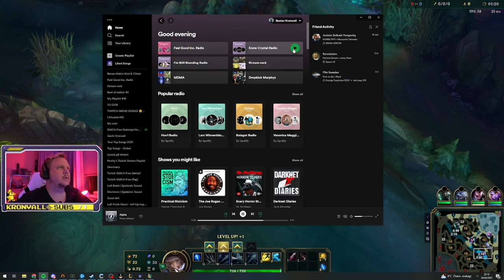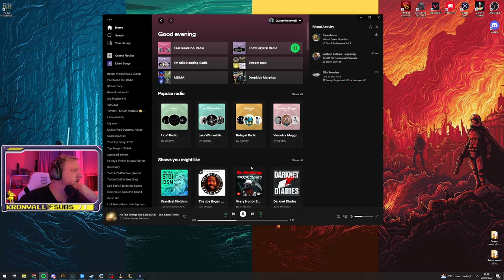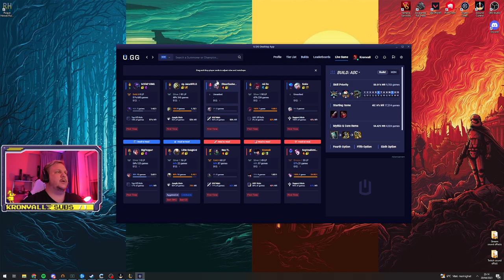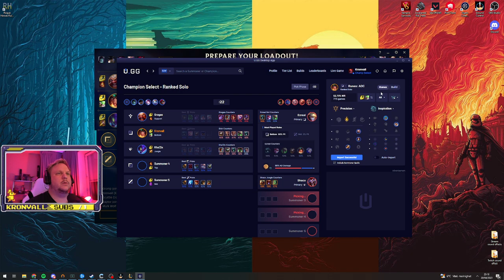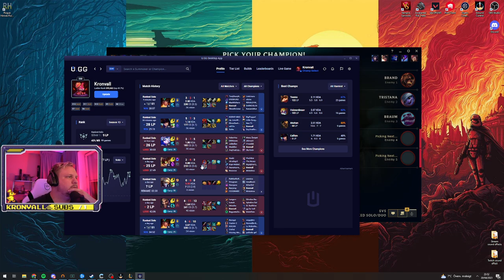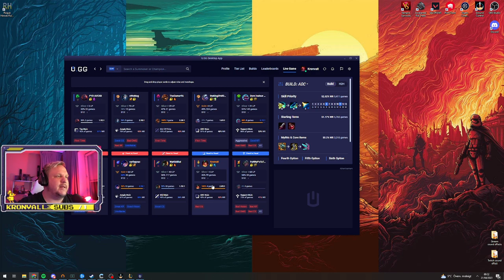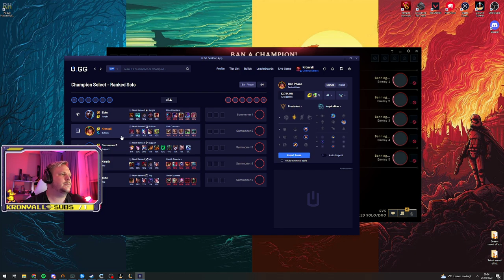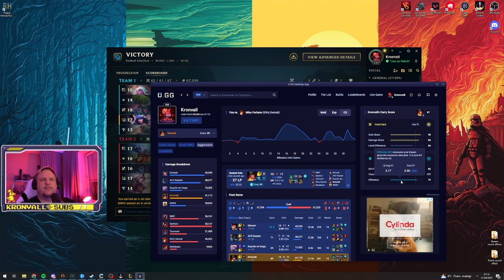It's time to level up with @kronvall ｜ !GSIGN